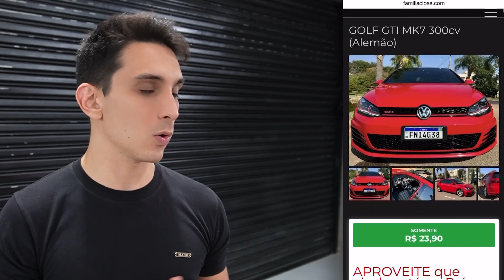PROJETO do nosso GOLF GTI ficou 100% PRONTO!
🚀 CLIQUE AQUI PARA PEGAR SEU NÚMERO DA SORTE!

NO VÍDEO DE HOJE, VOU MOSTRAR PARA VOCÊS O DIA QUE FUI BUSCAR O NOSSO GOLF GTI NA ECOSHINE E ME SURPREENDI COM O RESULTADO DO TRABALHO DELES!
O GTI FICOU MAIS ZERO DO QUE O ZERO E ESTÁ CADA VEZ MAIS PERTO DELE IR PARAR NA GARAGEM DE UM DE VOCÊS!